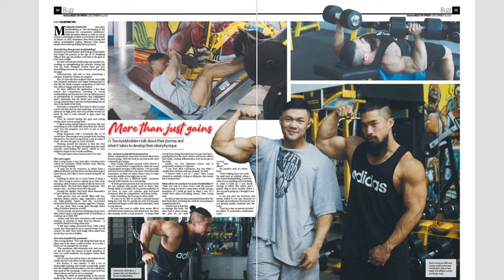Paths Less Travelled : The Trainer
Did a short interview with an old friend, Jordan, who has been a chef and is now a freelance personal trainer.

Do contact Jordan for your training needs!

All music from Harris Heller / Streambeats